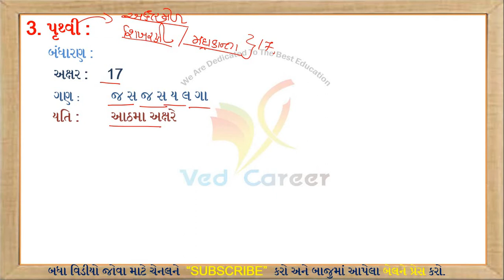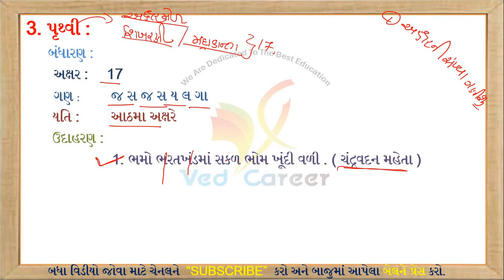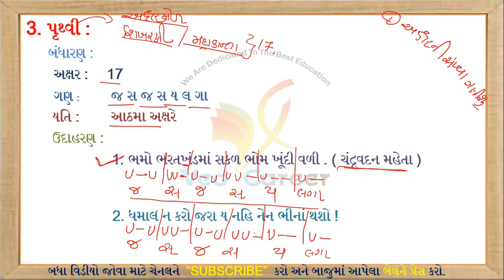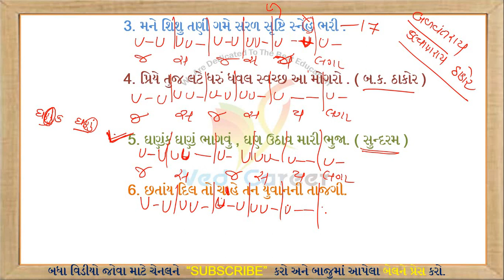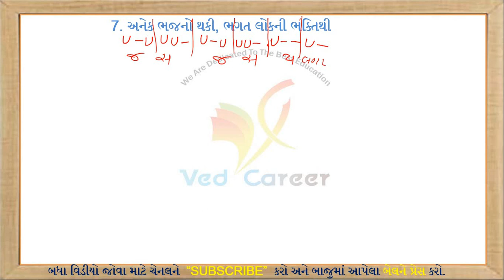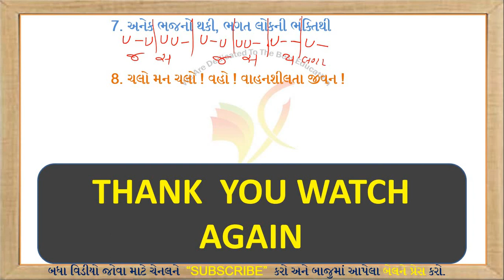પૃથ્વી છંદ || Pruthvi Chhand || Gujarati Vyakaran || Gujarati Grammar || VED CAREER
EDUCATION

ગુજરાતી વ્યાકરણ,
ગુજરાતી વ્યાકરણ છંદ ઓળખવાની ટુંકી & ઝડપી રીત,
ગુજરાતી વ્યાકરણ છંદ,
છંદ,
છંદ ગુજરાતી વ્યાકરણ,
ગુજરાતી વ્યાકરણ છંદ ઓળખવાની ટુંકી રીત,
ગુજરાતી વ્યાકરણ,
તલાટી માટે ગુજરાતી વ્યાકરણ,
ગુજરાતી ગ્રામર,
ગુજરાતી,
બિનસચિવાલય ક્લાર્ક માટે ગુજરાતી વ્યાકરણ,
ગુજરાતી વિડીયો,
ગુજરાતી ભાસા,
ગુજરાતી સાહિત્ય,
માત્રામેળ છંદ,
અક્ષરમેળ છંદ,
અનુષ્ટુપ છંદ

gujarati vyakaran chhand shortcut,
gujarati vyakaran,
gujarati vyakaran chhand,
gujarati,
chhand gujarati vyakaran,
gujarati vyakaran video,
gujarati vyakaran full,
gujarati grammar,
chhand,
chhand in gujarati vyakaran,
gujarati vyakaran samas,
gujarati vyakaran alankar,
gujarati vyakaran full lecture,
gujarati grammer,
vyakaran,
gujarati grammar samas,
chhand gujarati grammar,
gujarat,
saral gujarati vyakaran,
chhand short tricks in gujarati